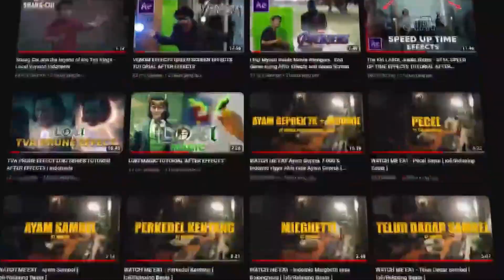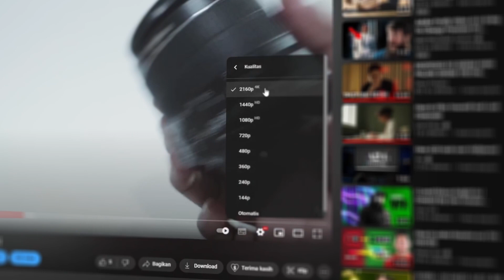Extendable Tripod Mengubah Segalanya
kalau untuk berkonten menggunakan hape dan kamera mirrorless, Extendable tripod ini sangat cocok banget untuk mengganti tripod standard kita.